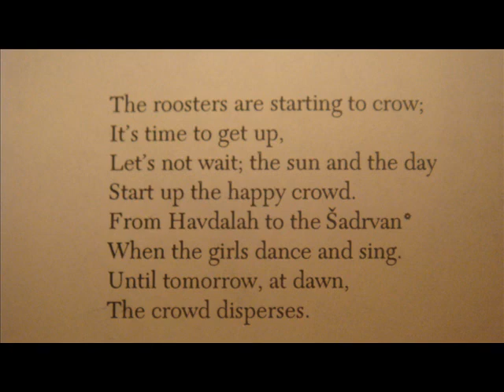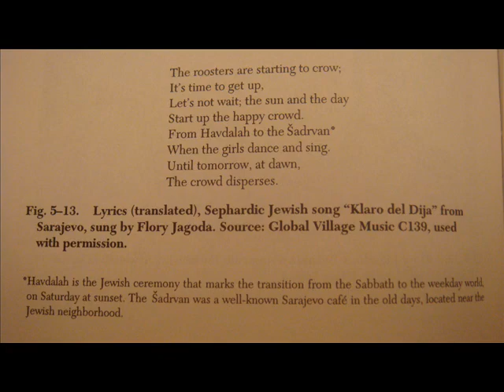FLORA JAGODA (Sarajevo,1923- SAD, 2021) - Klaro del dija by Flory Jagoda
Flory je 1946. kao ratna izbjeglica došla u Ameriku. U Sarajevu je rasla u Sefardskoj obitelji Altarac u kojoj je postojala dugogodišnja muzička tradicija, a ona je jedina preživjela holokaust svoje obitelji.
Sefardska zajednica Sarajeva je skoro izbrisana u toku Drugog svjetskog rata. Jagoda je bila internirana na otok Korčulu odakle je kasnije izbjegla u Italiju gdje se upoznala i uskoro udala za Harry Jagoda, a zatim emigrirala u SAD.
Flory ističe kako su joj posebna inspiracija emotivna sjećanja na obitelj u Bosni kroz predivne Sefardske pjesme koje je izvodila njena Nona, narodni pjevač od koje je sve i naučila. Kako kaže to znanje i te pjesme bilo je nešto najvrijednije što je donijela sa sobom iz Europe.
Snimila je CD pod nazivom Sjećanja na Sarajevo sa pjesmama iz sefardske zajednice grada svog rođenja.
Flory je jedna od najznačajnija ličnosti koja se angažuje da se jezik Ladino, kojem prijeti ozbljna opasnost od izumiranja, sačuva posebno u glazbi.
Prestižnu nagradu Nacionalne zaklade za umjetnost, za doprinos u očuvanje ove glazbe, dobila je 2002. godine. Primajući nagradu rekla je:
“Ove pjesme su španjolskog korijena, ali su balkanski ritmovi. Ritmovi su usvojeni od zemalja gdje su se Sefardi naselili. Mnoge od tih pjesama zvuce kao turske ili grčke. Moje pjesme zvuče bosanski”.

Born Flora Papo to a Bosnian Jewish family in 1923, she grew up in the Bosnian towns of Vlasenica and her birth city of Sarajevo.[2] She was raised in the Sephardic tradition in the musical Altaras family. Her mother, Rosa Altarac (or Altarasa) left her first husband and returned to the town of Vlasenica. There she met and married Michael Kabilio, and they settled in Zagreb, Croatia, where Kabilio owned a tie-making business.

When the Nazis invaded Yugoslavia in April 1941, her step-father (whom Flory referred to as her father) put 16-year-old Flory on a train to Split using false identity papers and removing the Jewish star from her coat. On the train she played her accordion ("hamoniku" in Serbo-Croatian) all the way to Split (at that time controlled by the Italians), with other passengers and even the conductor singing along; she was never asked for her ticket. Her parents joined her in Split several days later, and after a brief sojourn there they and other Jews who had escaped the Nazis were moved to various islands off the Croatian coast. Flory and her parents were sent to the island of Korcula, where they lived until fall 1943.[2] Following the Italian capitulation the Jews on Korcula went by fishing boats to Bari, Italy, which had recently been liberated by the British army.[3] While in Italy, she met and fell in love with an American soldier named Harry Jagoda.[2] She arrived in the USA as a war bride in 1946, going first to Harry's hometown of Youngstown, Ohio, and later moving to Northern Virginia where she still lives.

The Sephardic community of Sarajevo and its surrounding communities were nearly obliterated during World War II.[4]

Jagoda's recording Kantikas Di Mi Nona (Songs of My Grandmother) consists of songs her grandmother, a Sephardic folksinger, taught her as a young girl. Following the release of her second recording, Memories of Sarajevo, she recorded La Nona Kanta (The Grandmother Sings), songs she herself wrote for her grandchildren.

Now in her 90s, Flory has stated that Arvoliko: The Little Tree, released in 2006, will be her final solo recording. The tree, located in Bosnia, is said to be the only marker of the mass grave of 42 massacred members of the Altaras family. She refers to her four recordings as representing the four musical stages of her life. In 2006 she also released a series of duets with Ramón Tasat, Kantikas de amor i vida: Sephardic Duets.[5]

Ladino, or Judeo-Espanyol, the language of the Sephardim, is in danger of extinction but it is experiencing a minor revival among Sephardic communities, especially in music. Jagoda is a leader in this revival.[6][7]

In 2002 she received a National Heritage Fellowship from the National Endowment for the Arts for her efforts in passing on the tradition of Sephardic songs sung in Ladino.[8] In 2002, Ankica Petrovic produced a documentary film about Flory and her story. In the fall of 2013 a gala celebration concert honoring Flory's 90th birthday was held in Coolidge Auditorium at the Library of Congress. Flory was joined on stage by more than twenty of her students, colleagues, and family members. The concert was filmed by JEMGLO, which used portions of the concert interspersed with interviews with Flory, her family members, and several of her disciples and musical colleagues for the documentary "Flory's Flame." Her music is known and sung by many musicians around the world, but especially by her apprentice, Susan Gaeta, as a soloist and with Trio Sefardi (Gaeta, Tina Chancey, Howard Bass), and her student, Aviva Chernick.